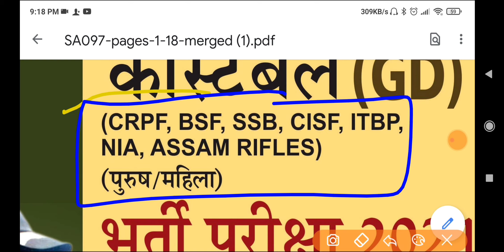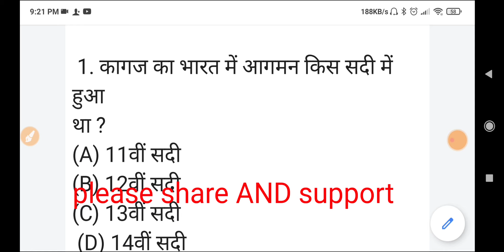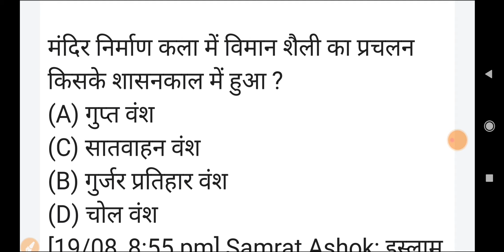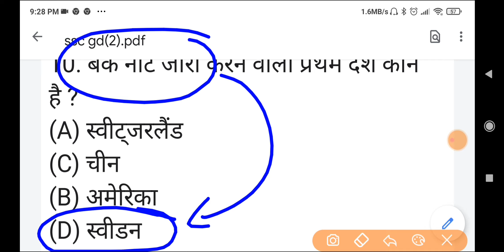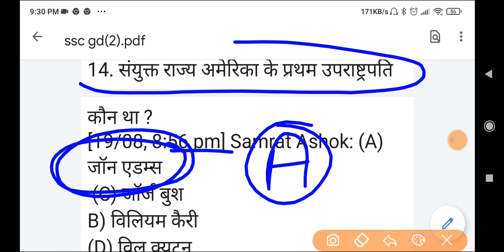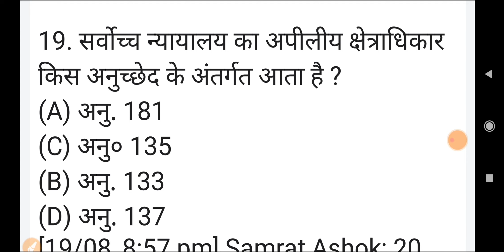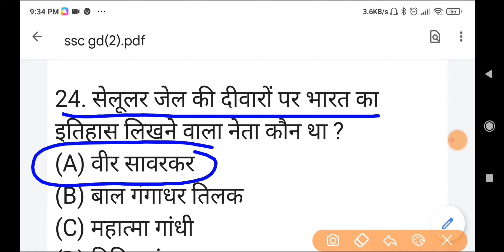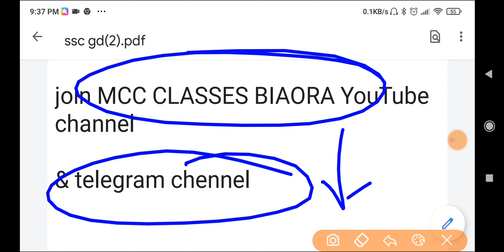ssc gd best book|| ssc gd old paper|| ssc gd 2021|| ssc gd syllabus|| SSC GD ki Taiyari kaise karen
Amazon Link
• SSC Constable GD Exam Complete Guide Book

                    Chakshu Books is the fastest growing Educational Publisher in India. Chakshu Books publish study material for Competitive Exams. Chakshu Books publish more than 200+ titles every year for Students in various languages like English, Hindi,Amazon Link

Sanskrit, & More etc. Our USP is great and precise content at right price at the right time. We follow a very unique layout & therefore, Chakshu Books is the Choice of 1,00,000+ Students

DCC Classes biaora YouTube channel

Best mp gk tricks book 👇

Hi! Check out this exciting product.